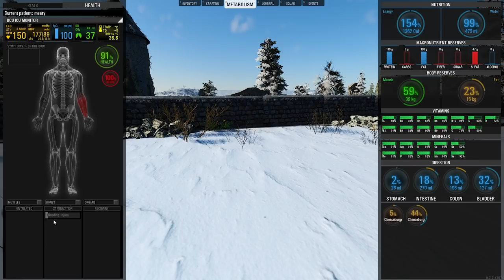4x4 Winter Adventure to the Castle (SCUM: 6 Years Later)(17)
SCUM aims to evolve the multiplayer open world survival game with unprecedented levels of character customization, control and progression, where knowledge and skills are the ultimate weapons for long-term survival. Combining the methodical planning and management of hardcore survival with optional PvP ‘network events’ available to everyone at anytime, SCUM strikes a unique balance between complex simulation and intense action in the next generation of survival game.